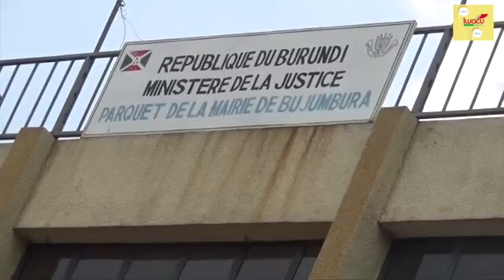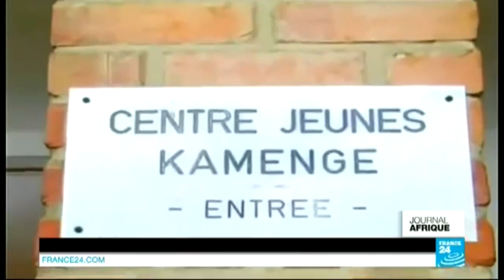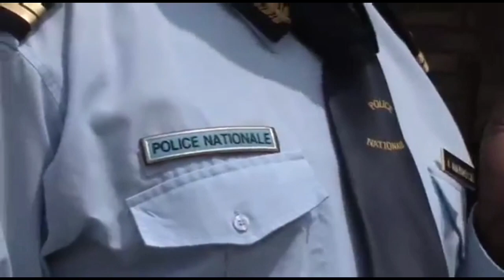Itohoza ryagizwe na RPA ku bwicanyi bwakorewe ababikira 3( Italie) mu Kamenge